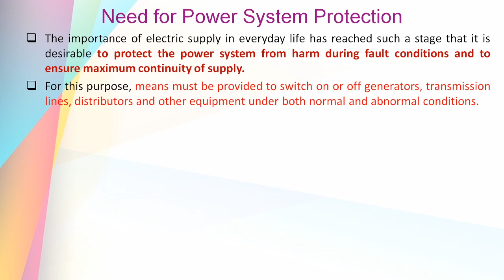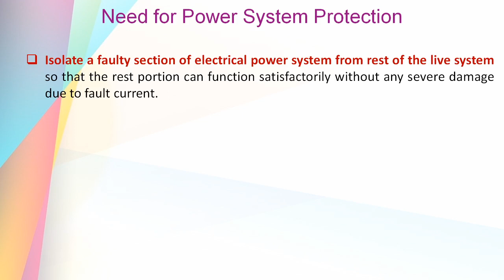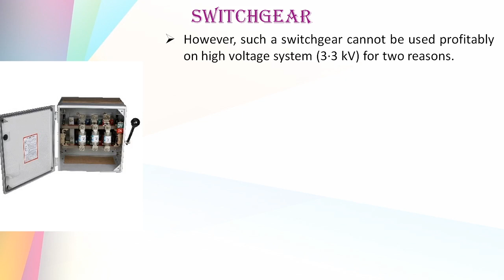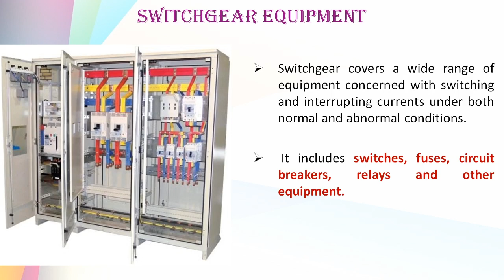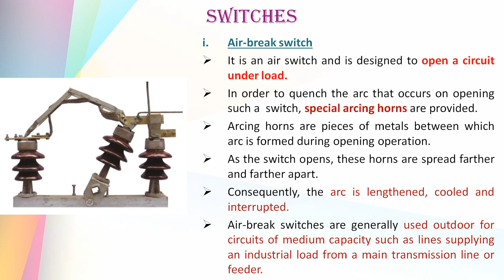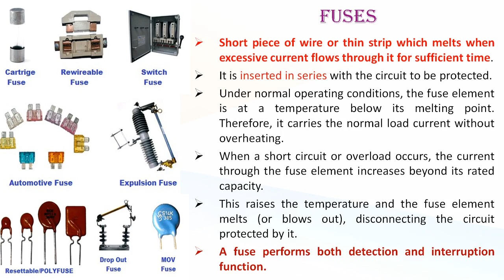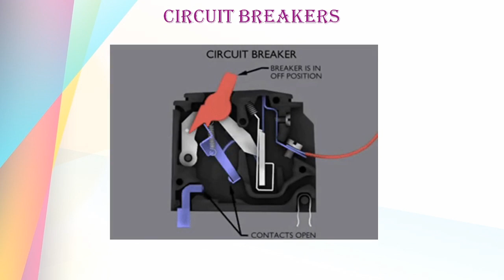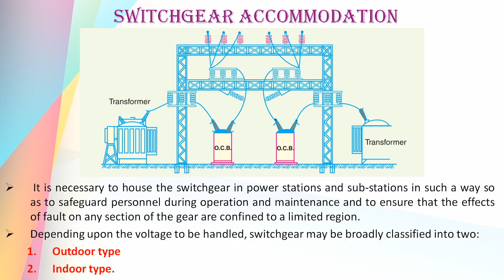Power System Protection and Switchgear | EE301 KTU PGTP MALAYALAM